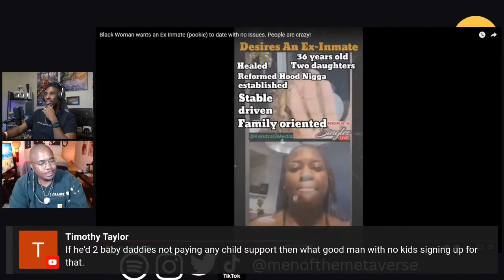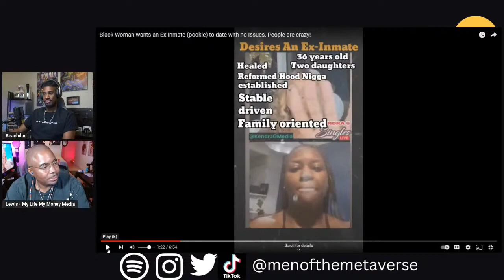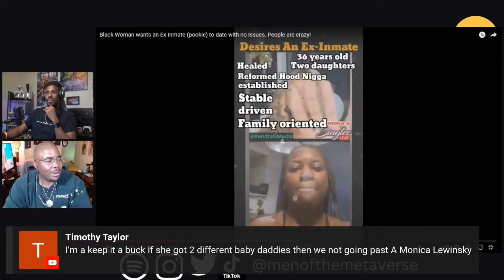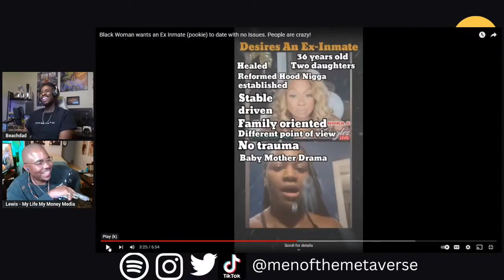Black Women do not care about a Man's character because Money and Sex is more important!